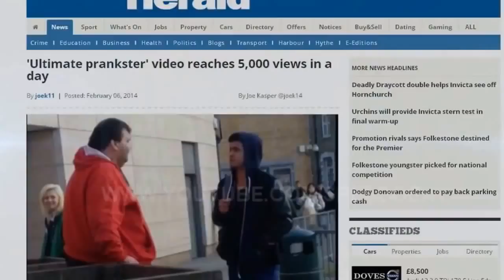EXTREME Fapping in Public PRANKS GONE WRONG Pranks on Cops Funny Pranks